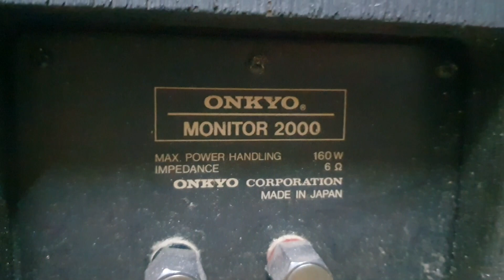29/6 .test Và Giới Thiệu Những Mẫu loa đẹp/ onkyo 2000 monito , 180d , 180iii , onkyo mx7